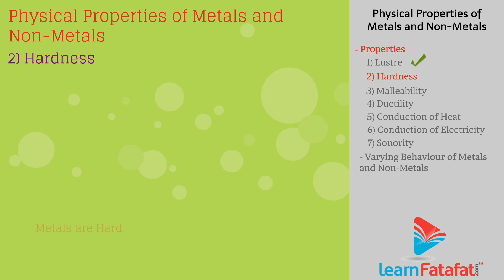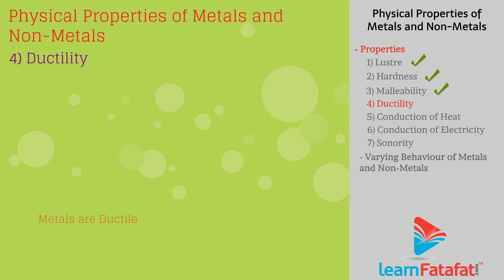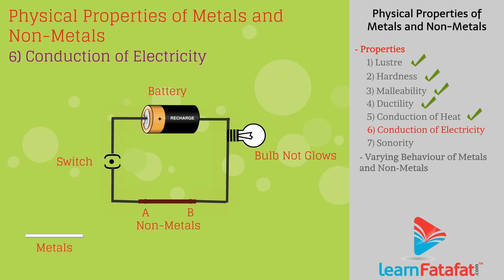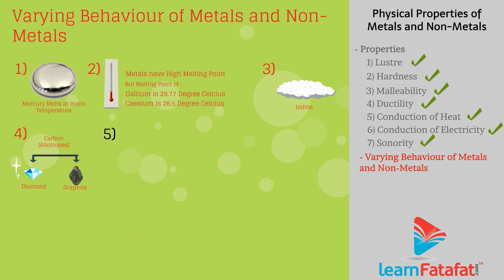Metals and Nonmetals Class 10 Science Chapter 3 - Physical Properties of Metals and Non-Metals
Topics covered in this 10th CBSE Science video are as follows :-
1) Properties - Lustre, Hardness, Malleability, Ductility, Conduction of heat and electricity, Sonority
2) Varying behaviour of Metals & Non-metals

1. Lustre - Metals in their pure state have shining surface e.g. gold, copper however non-metals did not have such property.
2. Hardness - Generally, metals are hard but the hardness varies from metal to metal however, nonmetals are generally soft.
3. Malleability - Metals are beaten to form thin sheets. this property of metals is called malleability.
E.g. iron, zinc, whereas Nonmetals if beaten breaks into pieces.
4. Ductility - Ductility property states that metals can be drawn into thin wires. e.g. Gold Iron etc. however non metals did not have this property.
5. Heat conduction - Metals get heated when exposed to heat. The heat is transferred to other end. From these we can conclude that metals are good conductors of heat. However nonmetals when exposed to burner get burned instead of heating thus they are bad conductors of heat.
 6. Conduction of Electricity - Metals are good conductors of electricity. Nonmetals are generally insulators.
7. Sonority - Metals when struck over hard surface or another metal produces sound, such metals are called as sonorous metals. e.g. school bells. Nonmetals did not show this property.

Varying behaviour of some metals and non-metals
1. At room temperature all metals are solid except mercury.
2. Metals have high melting point but gallium and caesium are the metals which melts at very low temperature.
3. Metals are lustres but Iodine is a non-metal that is lustrous.
4. Non-metal carbon exists in different forms This property is called allotropes. In its Diamond form it is hardest natural substance. In its Graphite form it shows electrical conductivity.
5. Metals such as lithium, sodium, potassium are very soft that they can be cut with the knife. They have low densities and low melting points.

CBSE Class 10 Science Syllabus :-